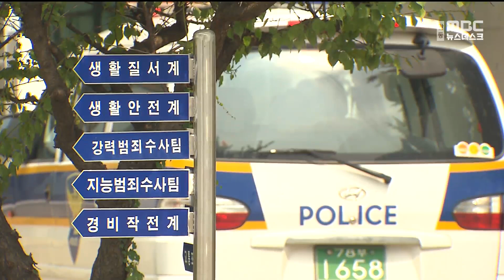경북 경찰서 정보과 22곳 통폐합..5권역체계 구상 / 안동MBC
2023/11/23 12:00:00    작성자 : 김서현

경찰청 조직 개편에 따라
경북도내 24개 경찰서 가운데 22곳에서
정보과 조직이 폐지되고, 관련 기능이
경북경찰청으로 흡수됩니다.

사라지는 정보과는
경북경찰청 산하 광역정보계로 통폐합돼,
북부, 서부 등 도내 권역별로 5개 팀이
꾸려질 예정입니다.

다만 포항남부경찰서와 울릉경찰서는
집회 규모와 지역 특수성을 고려해 정보과가
유지됩니다.

정보경찰 정원도 164명에서 108명으로 줄고,
나머지 인원은 기동순찰대 등으로
전환 배치됩니다.